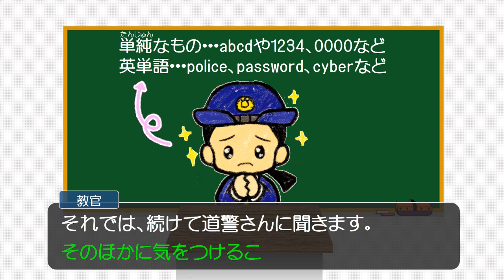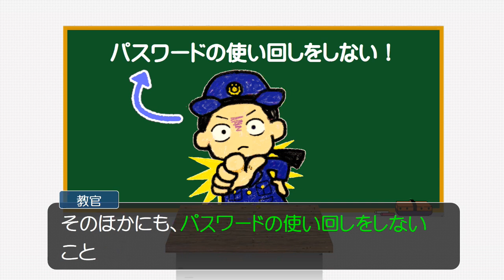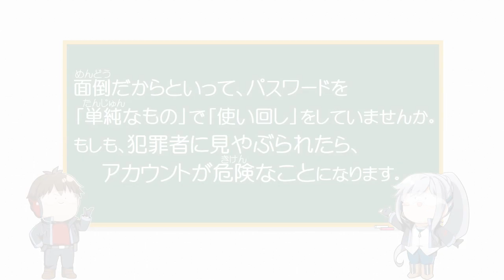サイバーセキュリティ講座 教場編「安全性の高いパスワードを使おう」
安全性の高いパスワード設定について解説します。